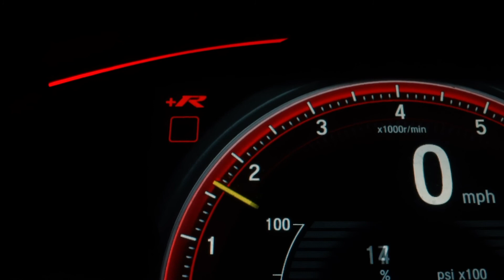Akumulatory Specpart Białystok ul. Jana Pawła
Akumulatory najlepszych marek w najlepszych cenach. Fachowa pomoc i doradztwo. Darmowa wymiana i pomiary parametrów instalacji.